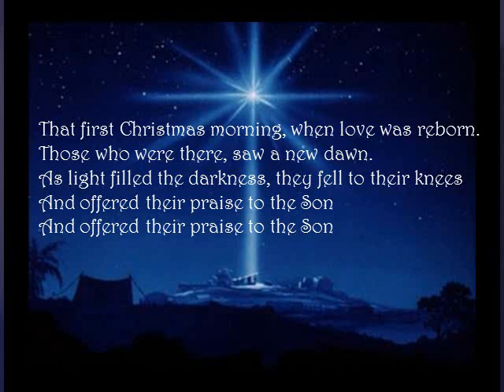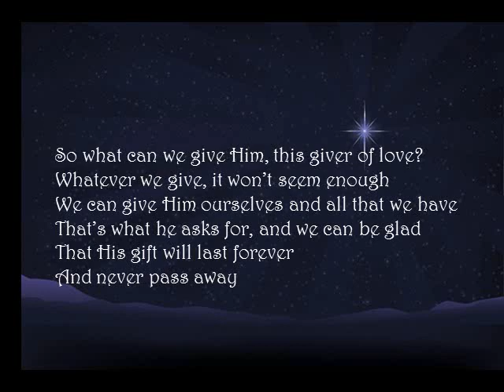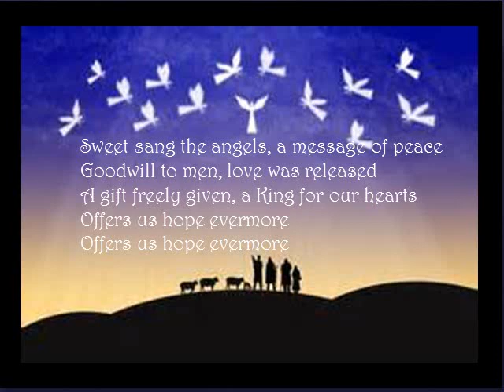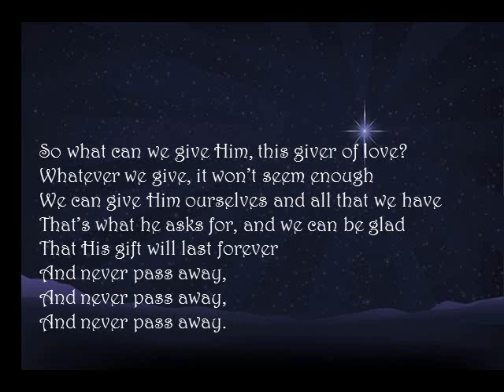Paula Broadwater and Dave Price "The Gift"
Paula Broadwater and Dave Price